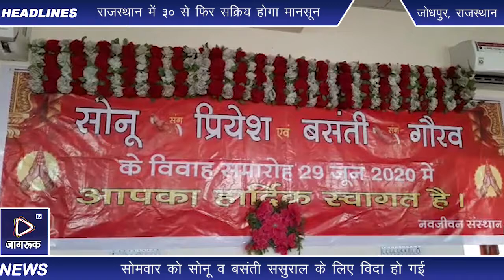JagrukTV : नवजीवन संस्थान की दो युवतियों का विवाह संपन्न,केंद्रीय मंत्री स्वयं पहुंचे आशीर्वाद देने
जोधपुर। नवजीवन संस्थान के लवकुश गृह में करीब बीस साल से ज्यादा समय गुजारने के बाद सोमवार को सोनू व बसंती ससुराल के लिए विदा हो गई। पहले पालन-पोषण व शिक्षा देने की जिम्मेदारी उठाने के बाद अब नवजीवन संस्थान ने इन दोनों की शादी की रस्में पूरी कर संस्थान से हंसी-खुशी विदाई दी। इन दोनों युवतियों को आशीर्वाद देने के लिए केंद्रीय जलशक्ति मंत्री गजेंद्रसिंह शेखावत स्वयं विवाह समारोह स्थल पहुंचे और नवविवाहित जोड़ों को नवजीवन की शुभकामनाएं दी।
नवजीवन संस्थान के संचालक राजेंद्र परिहार ने बताया कि सोनू व बसंती सगी बहनें हैं। जब ये संस्थान में आई उस समय सोनू दो साल और बसंती एक साल की थी। इनकी मां चल बसी थी और पिता उनके लालन-पालन की जिम्मेदारी उठाने में असमर्थ थे। दोनों बेटियों को लेकर वे नवजीवन संस्थान में संस्थापक भगवानसिंह परिहार से मिले और कहा कि इन बेटियों की परवरिश वे नहीं कर सकते और उन्हें संस्थान में छोडऩा चाहते है। फिर वे दोनों को वहां छोड़कर चले गए। संस्थान ने दोनों का लालन-पालन कर शिक्षा भी दी। सोनू 80 प्रतिशत अंकों के साथ 12वीं उत्तीर्ण करने के बाद इंटीरियर डेकोरेशन में डिप्लोमा कर चुकी हैं व बसंती 65 प्रतिशत अंकों के साथ 12वीं उत्तीर्ण कर ग्रेजुएट हो चुकी है। सोनू का रिश्ता चौपासनी हाउसिंग बोर्ड निवासी किराणा व्यापारी प्रियेश सोमानी और बसंती का रिश्ता किराणा होलसेलर गौरव जैन से किया गया है। गत शुक्रवार को प्रियेश व गौरव को सपरिवार संस्थान में बुलाया और रिंग सेरेमनी आयोजित की गई। आज यहां कोरोना गाइडलाइन को ध्यान में रखते हुए दोनों बहिनों की शादी की गई। शादी के दौरान केन्द्रीय मंत्री गजेन्द्र सिंह शेखावत ने दोनों जोड़ों को आशीर्वाद प्रदान किया। इस विवाह कार्यक्रम में निवर्तमान महापौर घनश्याम ओझा, भाजपा शहर जिलाध्यक्ष देवेन्द्र जोशी, महामंत्री महेन्द्र मेघवाल, रविन्द्र सिंह मामडोली, ओबीसी मोर्चा अध्यक्ष शशि प्रजापत, जसवंत सिंह इंदा, अचल सिंह मेड़तिया शामिल हुए और परिणय सूत्र में बंधने पर आशीर्वाद दिया। इस दौरान कई स्वयंसेवी संस्थाओं की तरफ से इन दोनों बहिनों की नव गृहिस्थी के लिए उपहार भी दिए गए। इन उपहारों के साथ उन्हें ससुराल के लिए विदा किया गया।

Jagruk TV